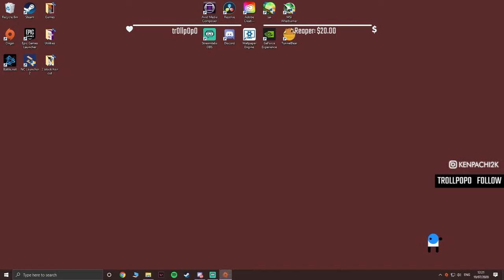APEX RANKED WITH MY BRO